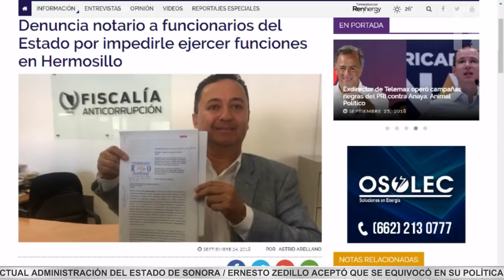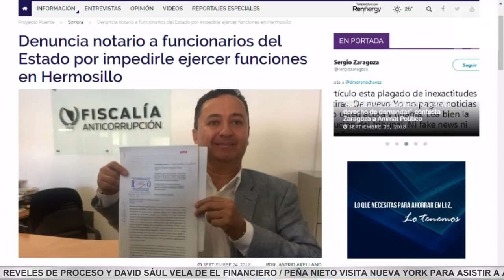Abogados afines al PRI controlan notarías de Hermosillo, no me dejan trabajar: Salvador del Castillo